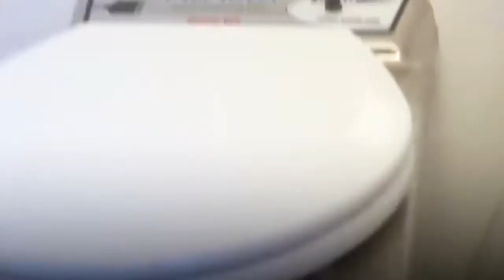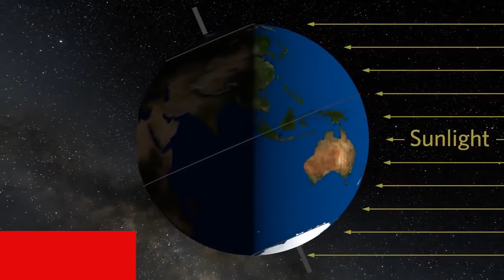15 Fascinating Mysteries At The End Of The World.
For centuries, Antarctica has captured our imaginations as the end of the world. From the historic first explorers of the 1800s to the bold scientists of today, we continue to be captivated by the wonders held within Antarctica's icy plains.
As the world's last unexplored wilderness, Antarctica is shrouded in mystery, and as a land of extremes, it's also great at keeping its secrets.
The harsh conditions, freezing temperatures and barren landscapes make Antarctica inhospitable to humans. The frozen continent is about 1.5 times the size of the United States and 99 percent is covered in ice, making up 90 percent of all the ice on Earth.
Despite this, scientists have forged on, discovering blood red waterfalls, ancient fossils, peculiar natural phenomenons and incredible creatures. They've even managed to discover a world beneath the ice, from salty underground lakes to a huge mountain range hidden below.
We've rounded up 14 of the most fascinating mysteries held within the Great White Continent